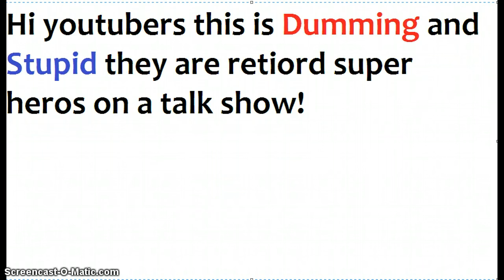First anuall Dumming,Stupid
watch the first season premear of Dumming and stupid!